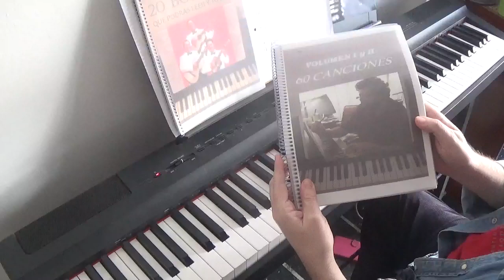Acordes mayores y menores con Séptima mayor y Séptima menor. Piano tutorial. Arpegios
Piano sin partituras Volumen II y Ebook
Piano sin partituras Volumen III
Ebook España
tapa blanda
Ebook USA
Tapa blanda
Ebook Mexico

20 Boleros que podrás leer y tocar

Tango y folklore argentino disponible en Amazon
Volumen I y II juntos recopilación en tapa dura

Tengo activado el súper gracias para quien quiera colaborar.
Nuevo libro! Piano sin partituras volumen 4
Ebook USA
Ebook España
Ebook Mexico
Libro papel España
Libro papel USA

Mis libros disponibles en Amazon ¡Nuevo libro! Música de películas